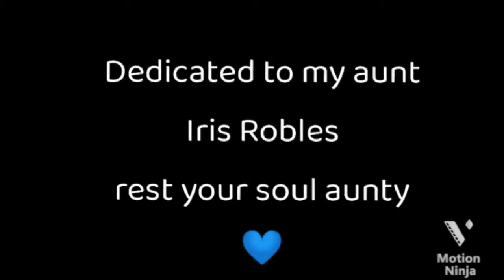Merry Christmas 2021: Sanrio X JJBA ||REMASTER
A slightly touched up version of my old 2020 Christmas animation made for my Auntie Iris Robles, she loved the original very much and it helped lift her spirits while she had been fighting cancer, unfortunately during the summer of this year she had passed away after the battle became too exhausting for her, with this being the first Christmas without her, I wanted to make sure this version would be dedicated to her, rest your soul titi💙